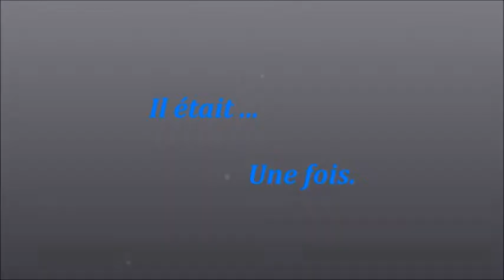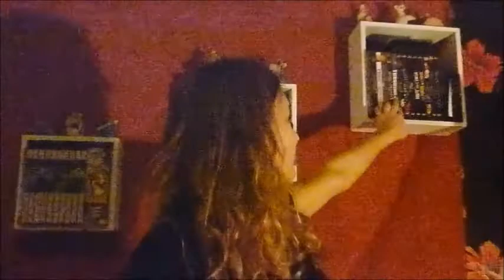IEUF saison 1 épisode 1 (part 1) Qui sommes-nous ? + journée type.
Il était une fois; la mini série de Speed Attitude mettant la vie quotidienne de notre duo Jessica & Snoopy en avant.